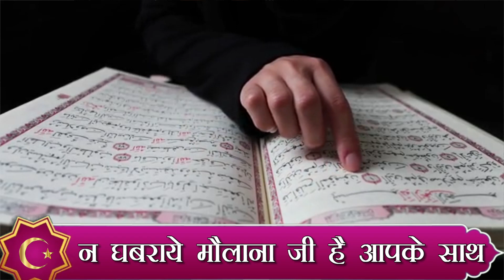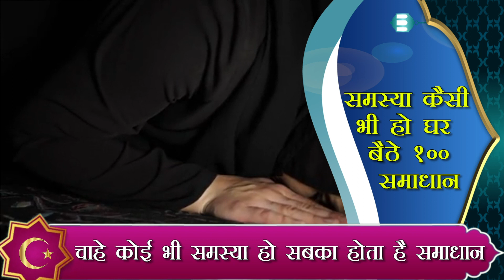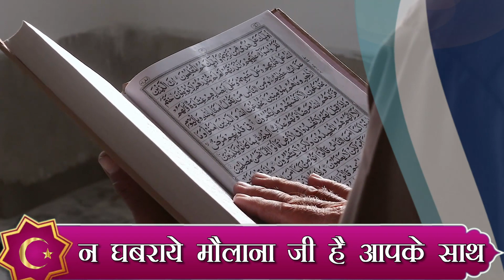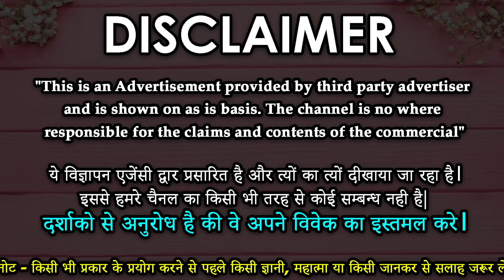लड़की पटाने का अमल यह काम कर लो मोहब्बत आपको मना नहीं कर पाऊंगी || Mohabbat Ka wazifa